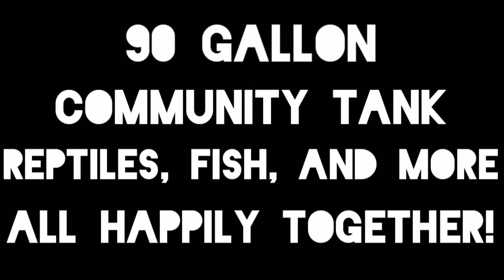NEW BABY TURTLE SETUP: Community DIY Turtle & Cichlid Tank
This 90 gallon turtle tank with fish belongs to my Baby Mississippi Map Turtle. I have found that African Cichlids do very well in turtle tanks as they are naturally aggressive, fast, and always aware of their surroundings. This is important whe setting up a turtle tank because YOUR TURTLE WILL ALWAYS TRY TO EAT YOUR FISH! This is my favorite Turtle Aquarium setup so far! It has 23 colorful african cichlids, an EEL, 3 Catfish and of course a wild Grey Tree Frog and a Green Anole. I also found the most simple easy turtle dock / turtle basking island to setup. Check it out!